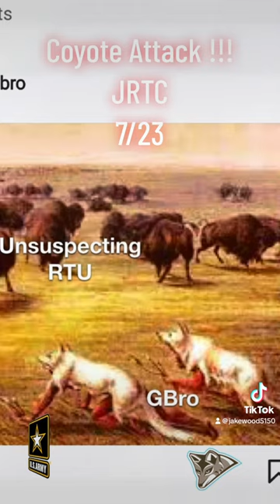Coyote Attacks 14 Soldiers in JRTC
Injuries sustained from Coyote attacks